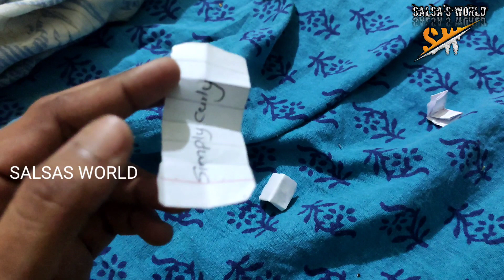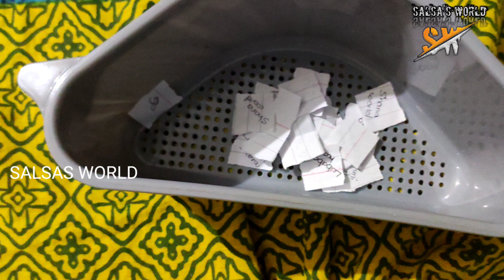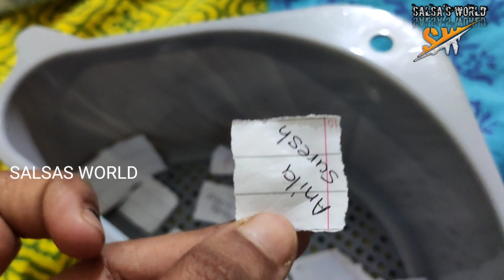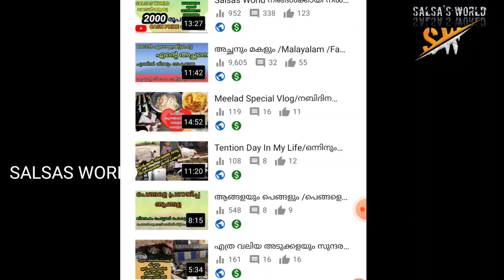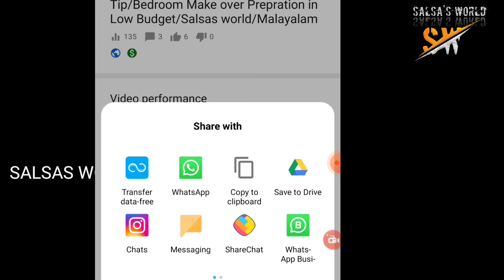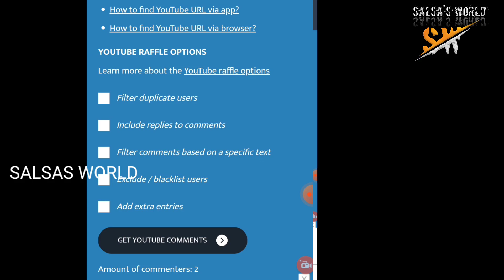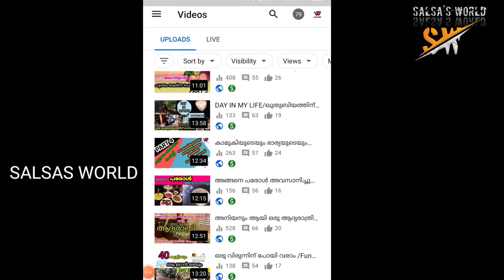2000Rs കിട്ടുന്ന ആ ഭാഗ്യ ശാലികൾ ആരായിരിക്കും/Give Away Winner Announcement/Salsas world/Malayalam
novelmalayalam

STORY

AUTHOR

PRESENTING:
                   Salsamusthu

EDITING salsamusthu

Salsas world
Salsas world stories
Shahul malayil
rahmath kunjol
Novel malayalam
Salsa musthu
Malayalam novel
Pratilipi stories
Pratilipi love story malayalam
Romance
Love story
Kaliveed
Santhwanam
Manassinakkare
Mounaraagam
Kudumbavilakk
Pranayam
realstorymalayalam
MALAYALAM STORYS
storyteller
Storyteller malayalam
Storyteller channel
Storyteller album